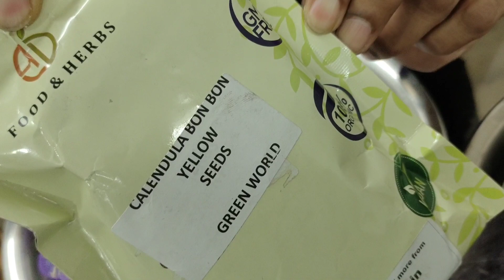Anti Anxiety, Anti Stress & Anti Depression Spell Jar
Courses Available

Angel Course
Humkara And Haleem
Meditation
Lama Fera
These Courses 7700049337